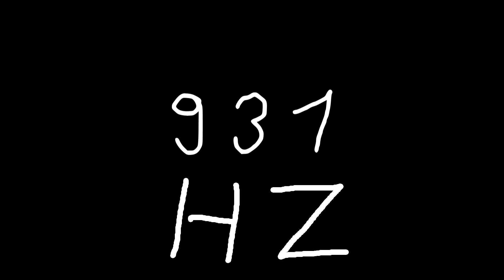931 hz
Just sound.

chords
sounds
noise
tone
noises
tones
audio
wave
waves
sin
sine
sinus
sinoid
heart
heartbeat
resonancy